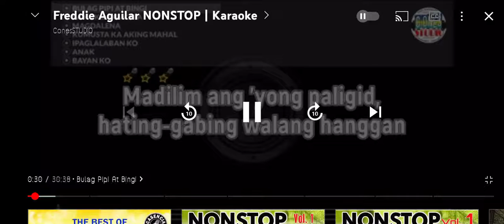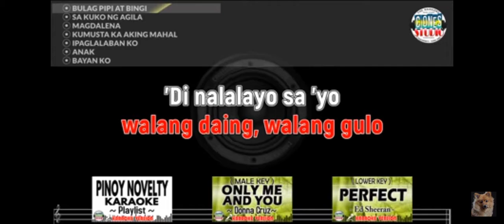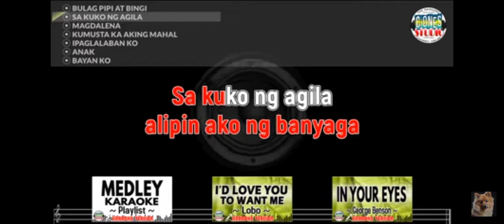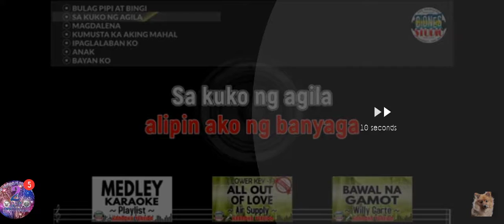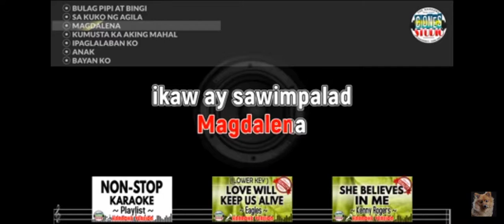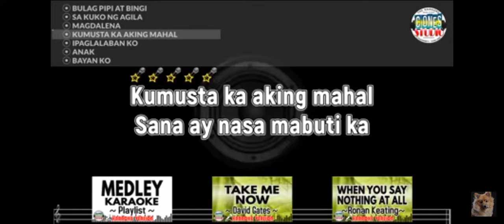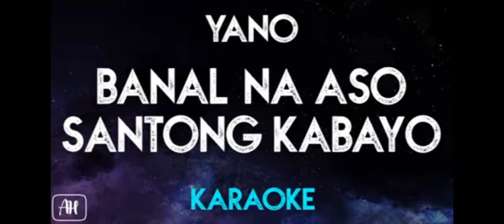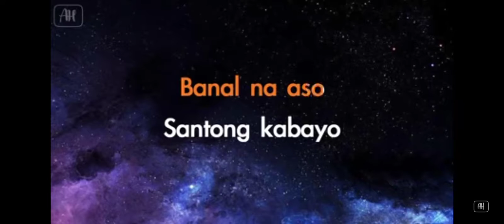KANTAHAN SA BARYO 3